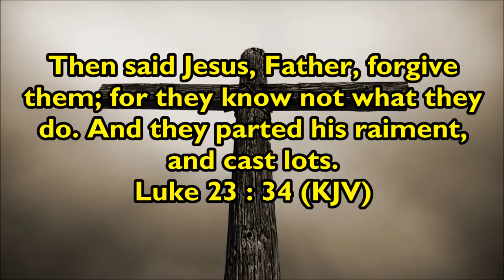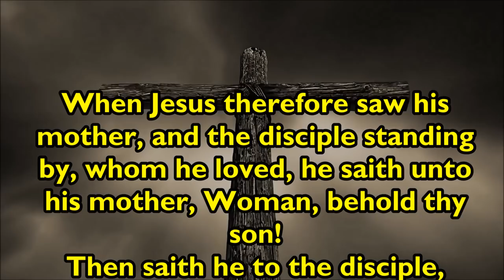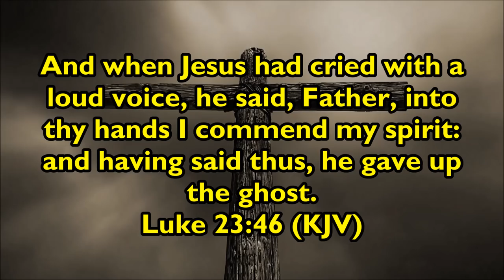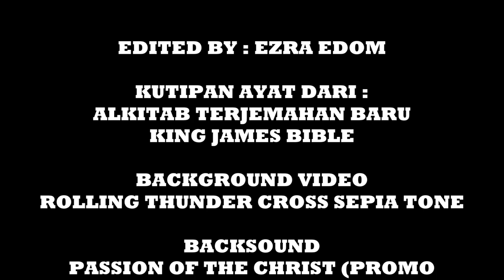7 PERKATAAN YESUS DI SALIB/ 7 LAST WORDS FROM THE CROSS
GBU~